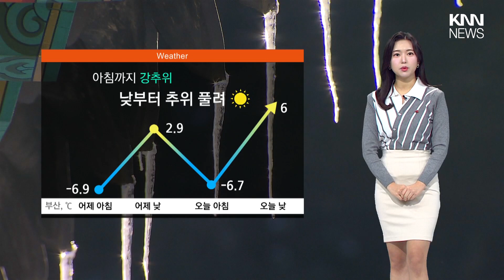아침까지 강추위..낮부터 추위 풀려 / KNN